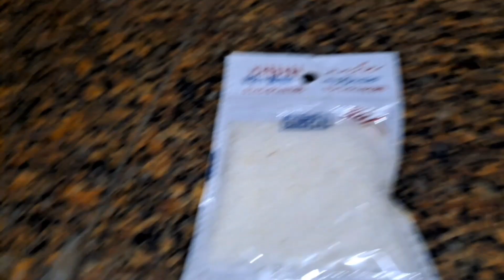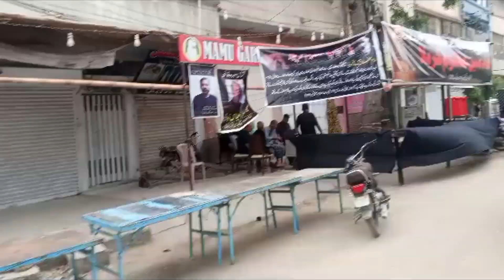youm e ashur'a| 10muharram#religion